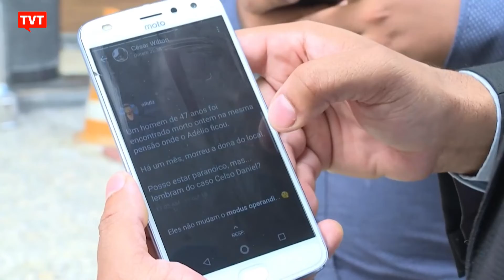Big Techs espalham mentiras contra PL das Fake News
O PL 2.630/2020, que acabou apelidado de PL das Fake News, é discutido na Câmara e prevê a criação da lei brasileira de liberdade, responsabilidade e transparência na internet.